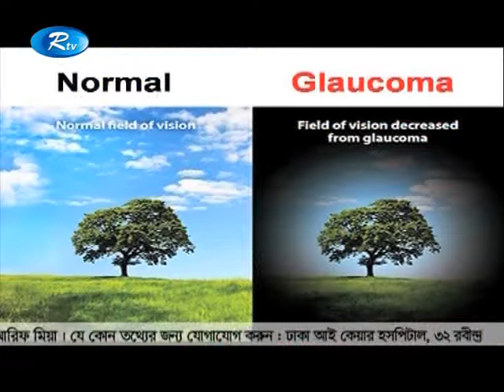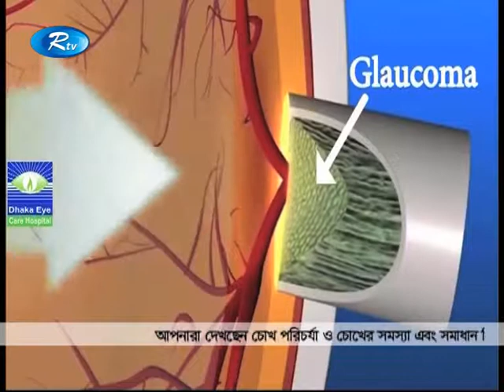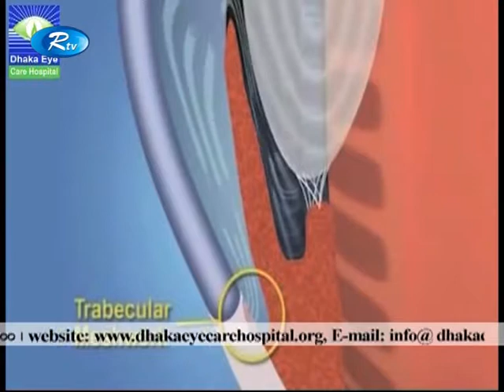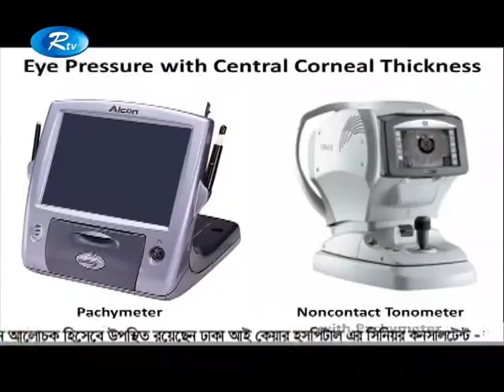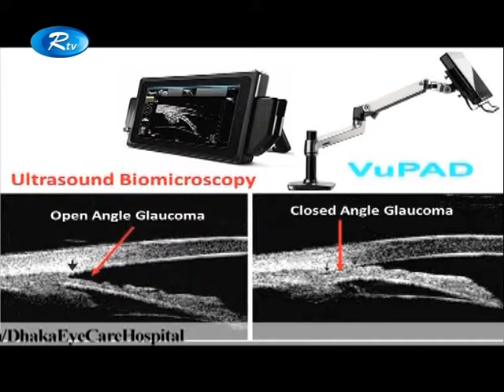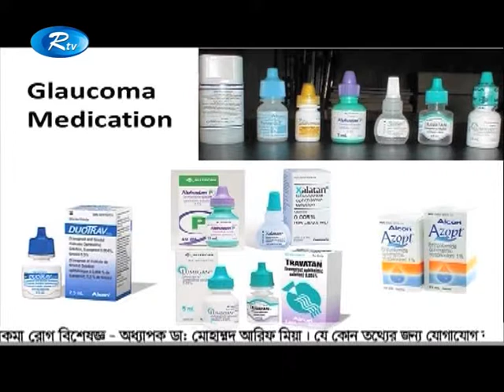Dhaka Eye Care Hospital - Excellence in Eye Care